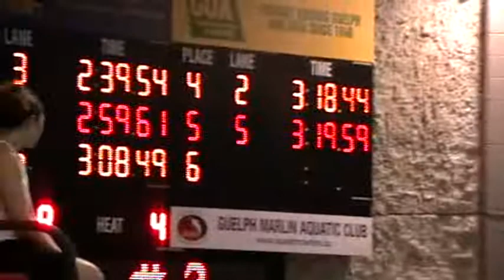VictorDavisMeet Apr11-13; 200Fly Madison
Victor Davis Pool - Guelph